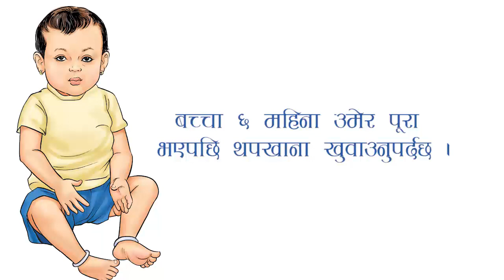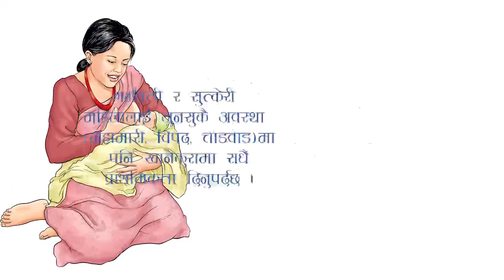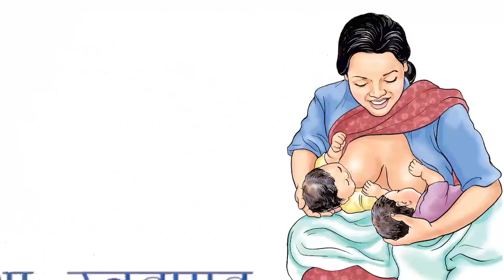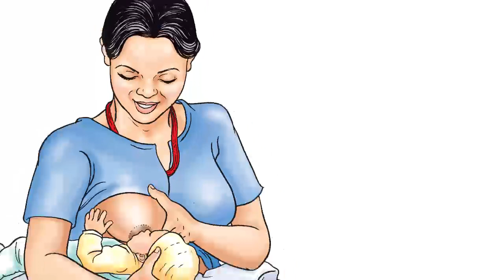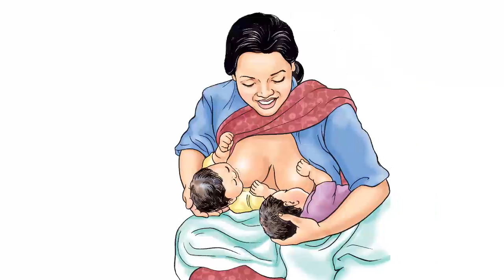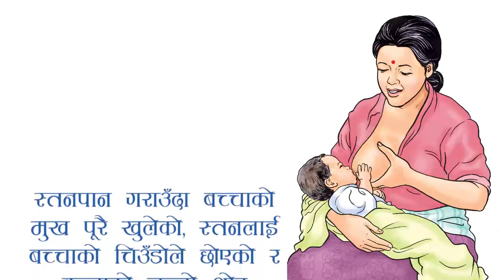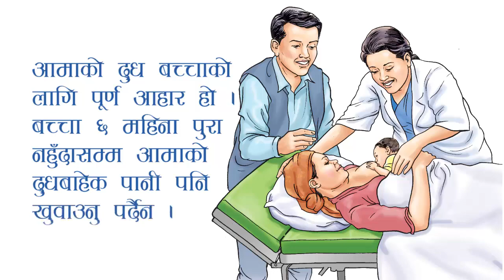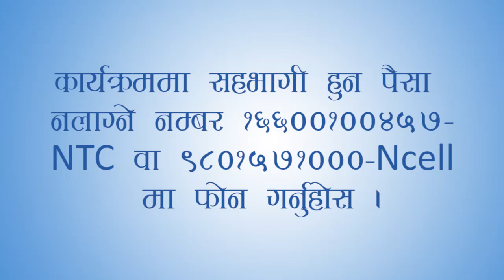Bhanchhinaama Episode 119 Nepali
६ महिना मुनीको बच्चाको 'सम्पूर्ण खाना' आमाको दुधमात्रै हो । ६ महिना उमेर पुरा नहुन्जेलसम्म बच्चालाई पानीसमेत खुवाउनुपर्दैन ।
 किन र कसरी ?
थाहा पाउनको लागि सुन्नुहोस् भन्छिन् आमा भाग-११९